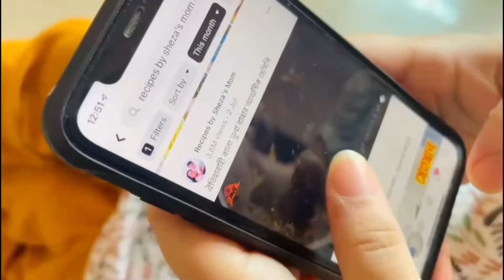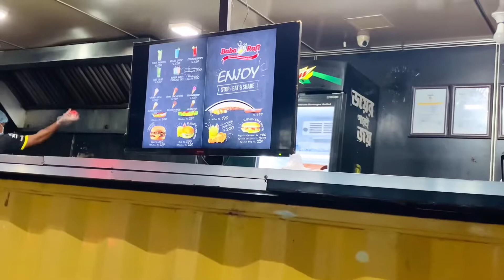কার রেসিপিতে রান্না করলাম চট্টগ্রামের ঐতিহ্যবাহী বিফ কালা ভুনা!!Authentic beef kala vuna recipe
In this today’s vlog,I am going to share an authentic beef kala vuna recipe following a famous YouTuber…that is really special in Chottogram ….serve with soft rice flour ruti.
In coming Eid-Ul-Adha ,you must try this recipe…..

Much love 💕 and God bless you all 💙❤️